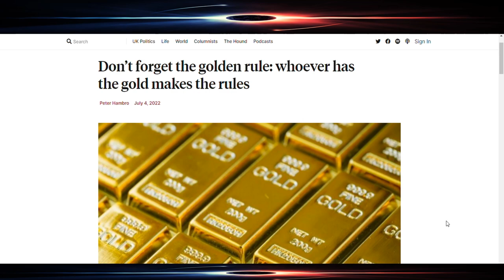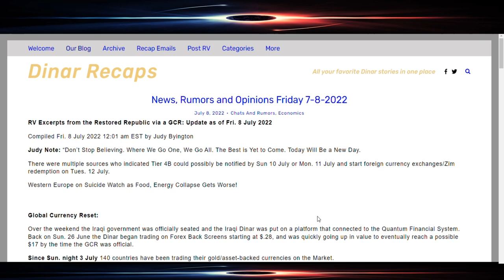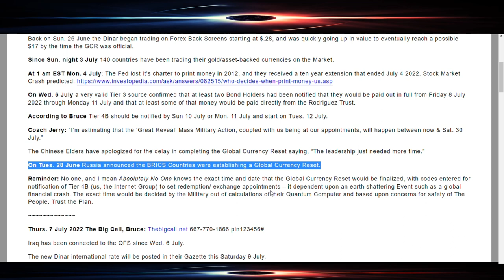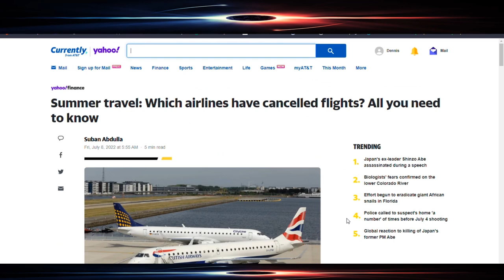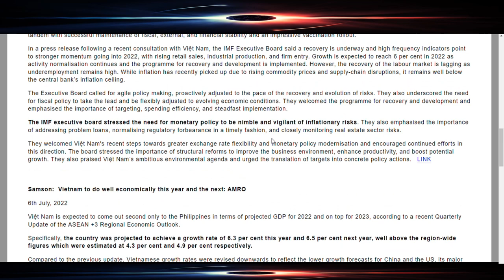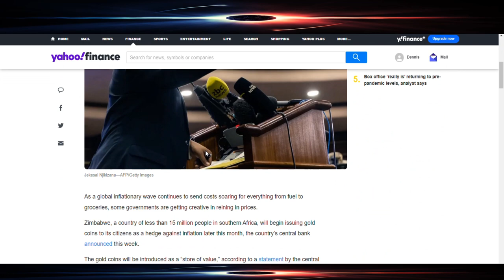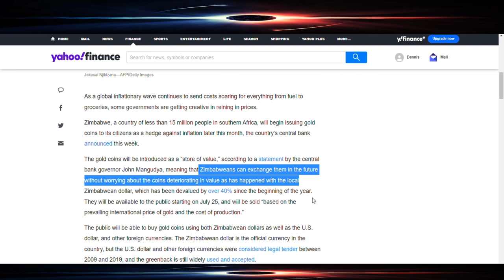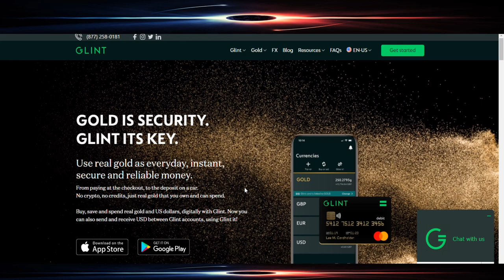DINAR DONG ZIM - SAFE PLACES TO HAVE YOUR MONEY???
STILL WORKING THE THEME OF SAFE PLACES TO SECURE AND GUARD YOUR MONEY AND MAYBE EVEN INCREASE IT DURING THESE TUMULTUOUS FINANCIAL TIMES. THE TIME IS FAST APPROACHING!

The links at my banner and description offer support at no charge to you:

Information sources/references/Bibliography:
GOLD IS SECURITY. GLINT ITS KEY.

Don’t forget the golden rule: whoever has the gold makes the rules
Peter Hambro - July 4, 2022

BULLION BULLETIN: RUSSIA’S GOLD EXPORTS
3 July 2022 - GARY MEAD

Hold gold as governments have 'scandalously mistreated' their currencies – Byron King
Neils Christensen Wednesday June 29, 2022

Inflation is so bad in Zimbabwe that the country is now issuing gold coins to its citizens
Tristan Bove - Wed, July 6, 2022

Summer travel: Which airlines have cancelled flights? All you need to know
Suban Abdulla - Fri, July 8, 2022

Some "Vietnam News" Posted by Samson at KTFA 7-8-2022